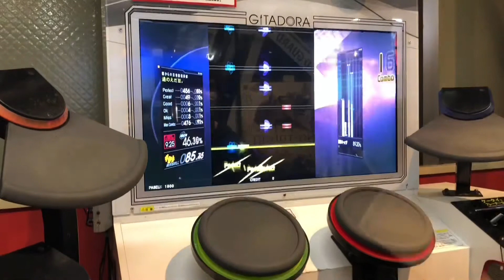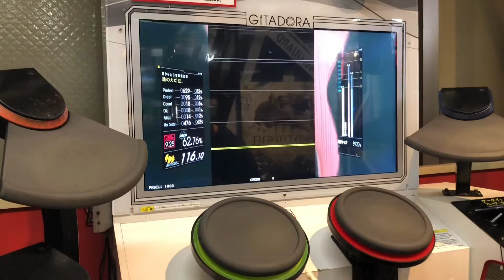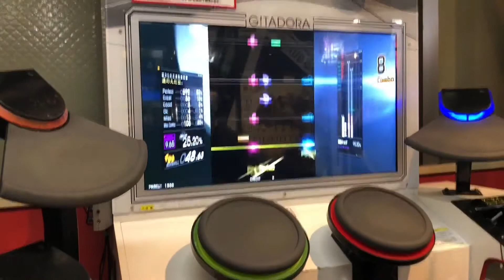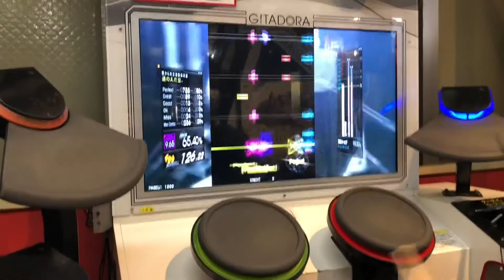Never Look Back in Sorrow/Genesis Creation Narrative - AIKO OI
第84弾です。こういう曲調は何て言うんですかね、神秘的な？

0:00 Never Look Back in Sorrow - AIKO OI (EXT 9.25)
1:58 Genesis Creation Narrative - AIKO OI (MAS 9.65)